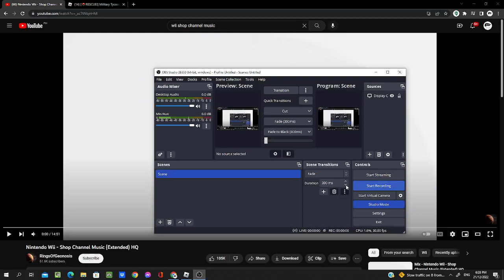Military Tycoon Gaming